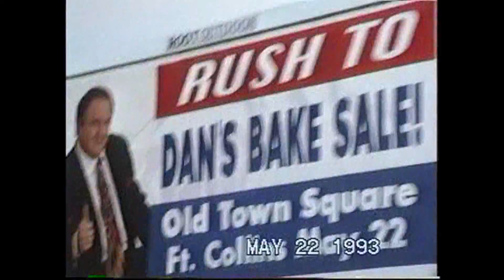dan's bake sale movie